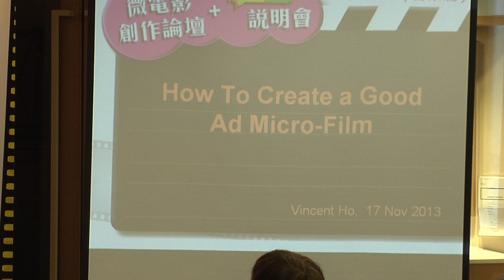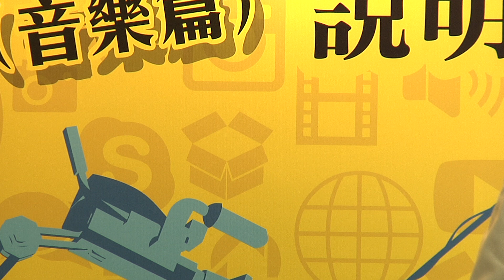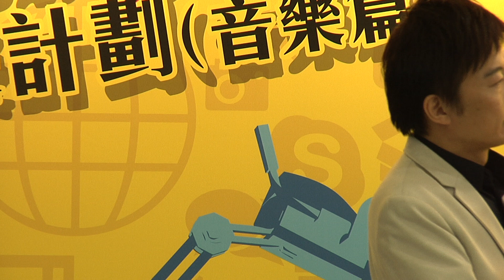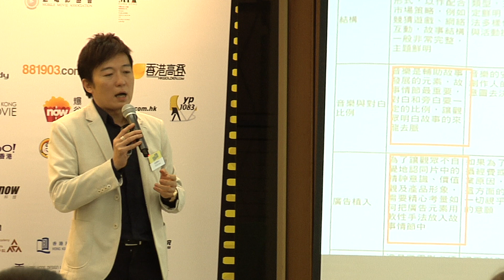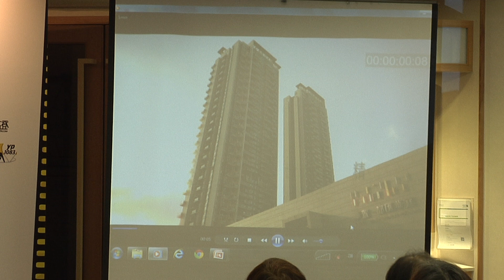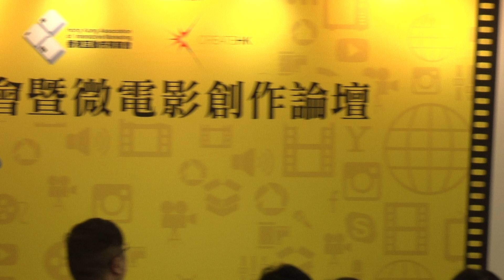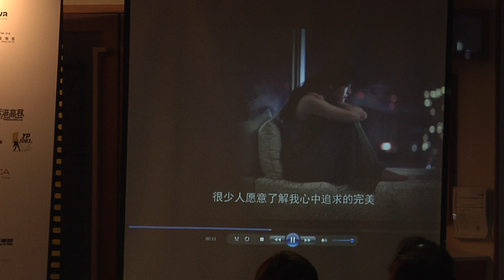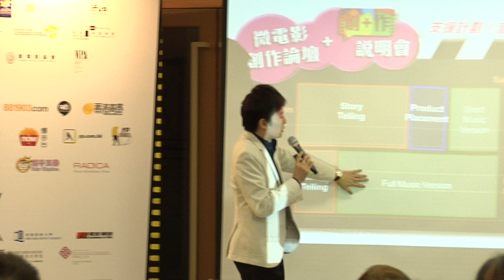何纬丰博士出席微电影支援计划论坛